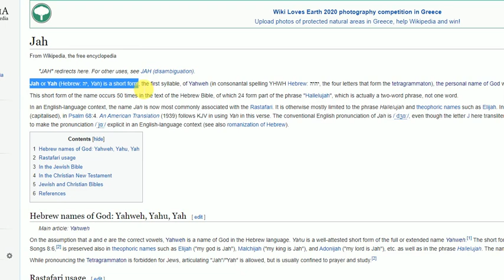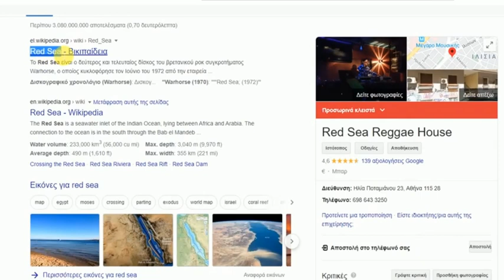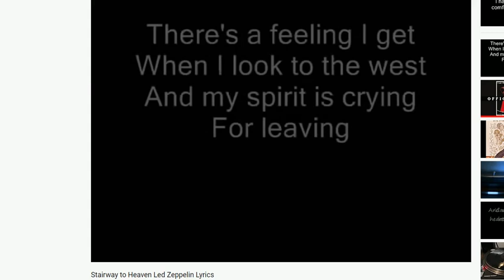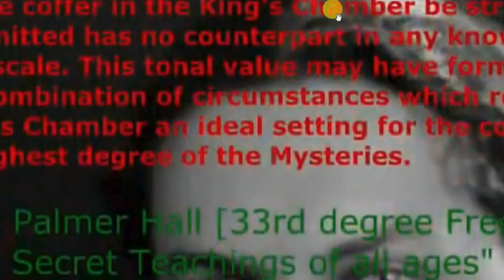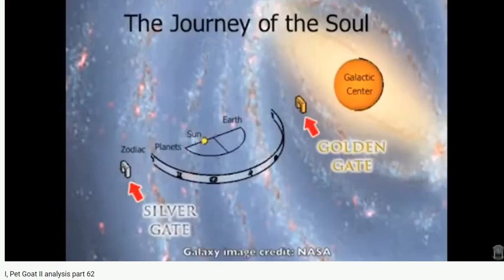I, Pet Goat II analysis part 63